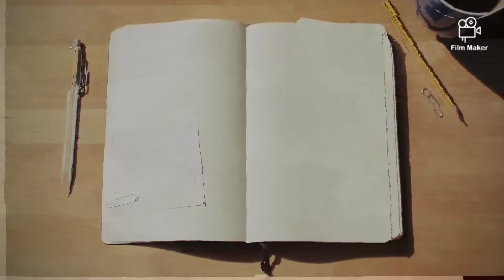Red Velvet Show Off their Slim waist and Abs